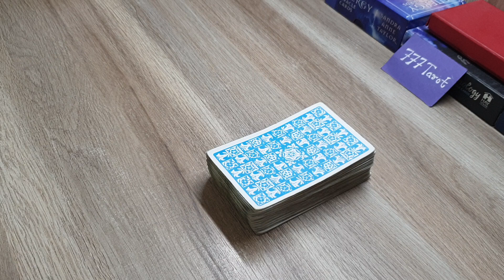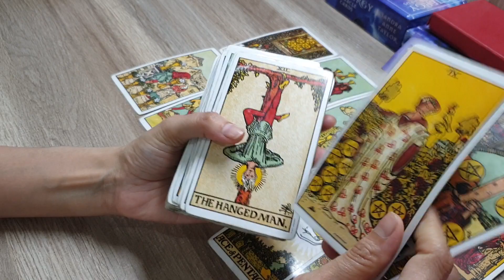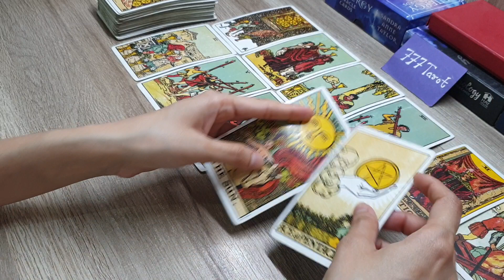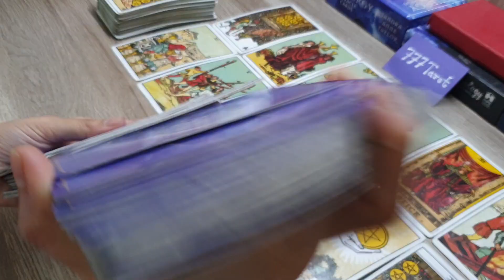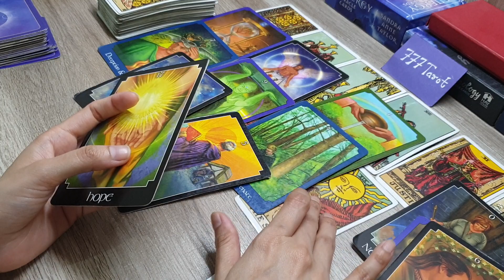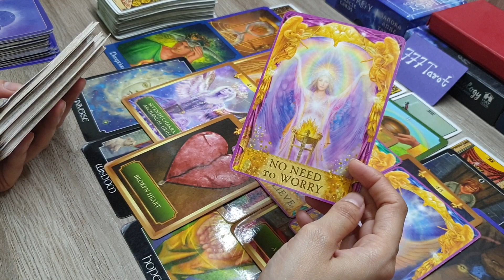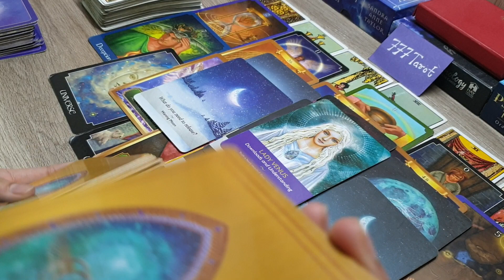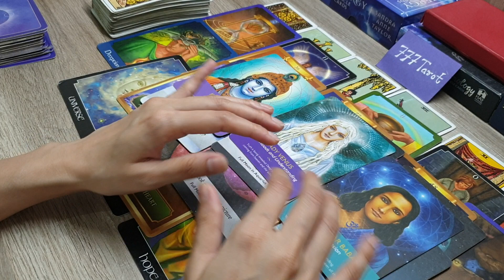what does your person want from you? CURRENT feelings of your PARTNER for you 😊🙏🏻🤲 timeless reading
Hello everyone..